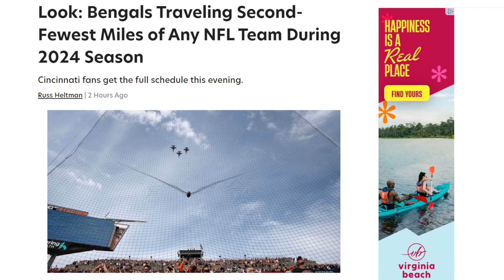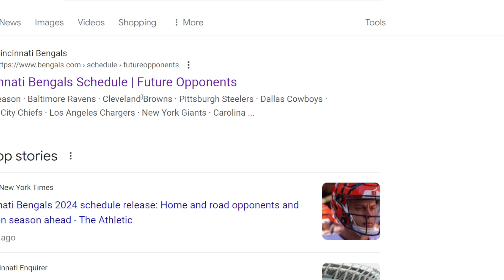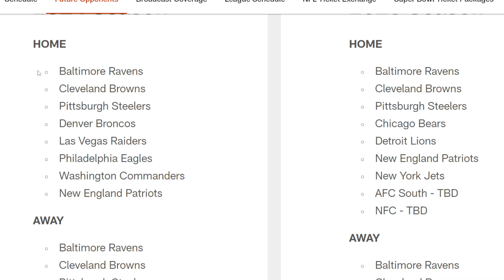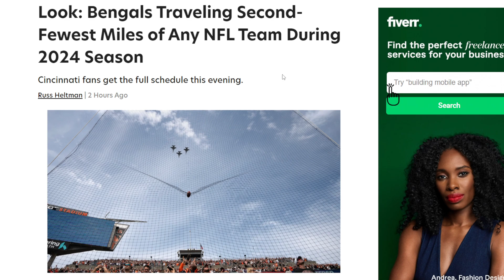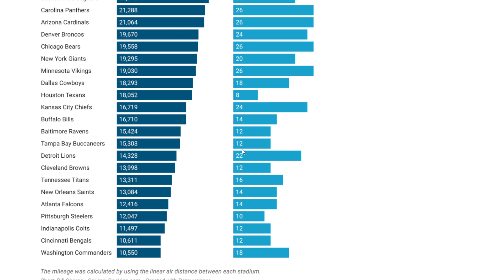BENGALS FAN REACTS TO REPORTS THE CINCINNATI BENGALS ARE TRAVELING THE 2ND FEWEST MILES IN 2024!!